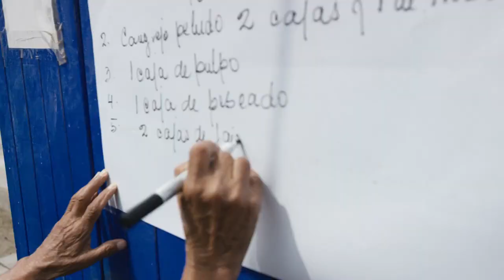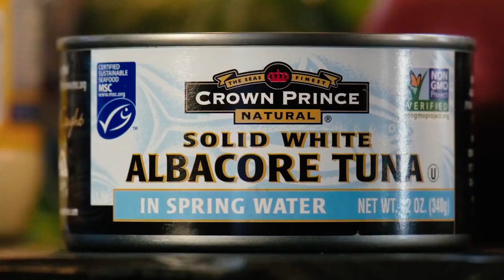Empowering Communities to Make Their Fisheries Thrive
Peru is one of the top three fishing countries in the world and home to one of the largest fisheries. But even with its huge supply, Peru's fish are at risk. Dive fishers in the Peruvian town of Ancon started to enact voluntary management measures to recover their fisheries, and then found a solid science partner in The Nature Conservancy, which introduced them to FishPath. It’s an innovative scientific decision-making process designed by TNC to help local communities and government agencies renew and protect their fisheries.